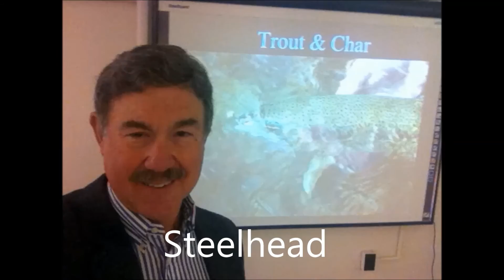Fly Fishing Lakes - Indicator Fishing Basics Michael Gorman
Indicator fishing on lakes and ponds is a deadly method.  Michael Gorman, author of Effective Stillwater Fly Fishing, demonstrates the basics.  MichaelgormanFlyFishing.com